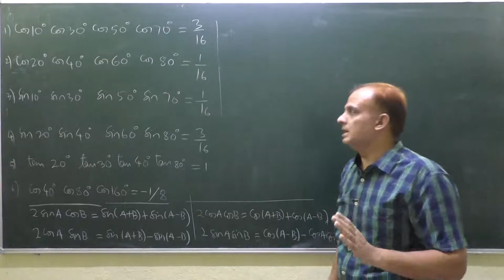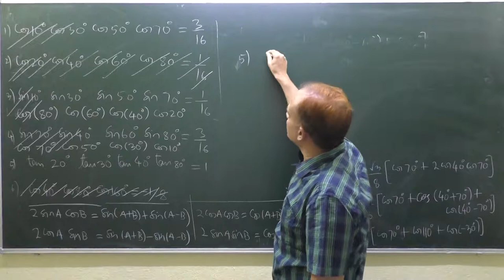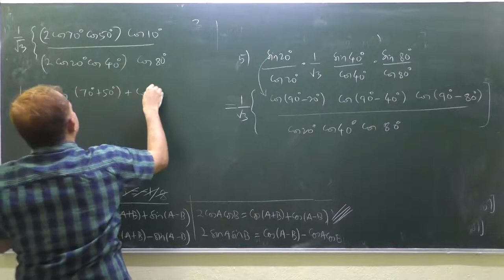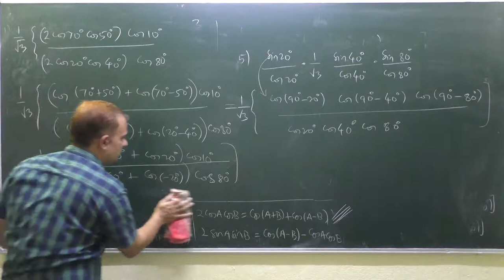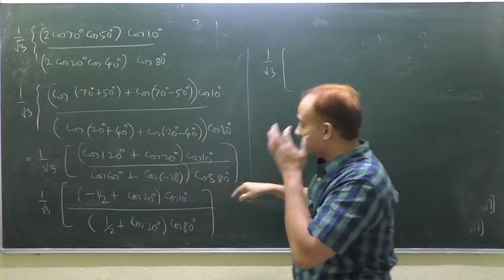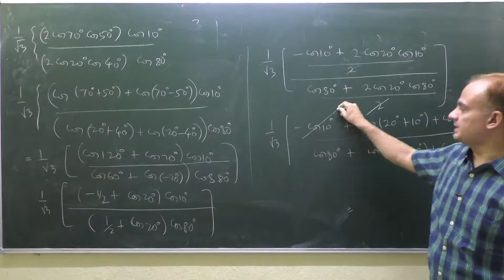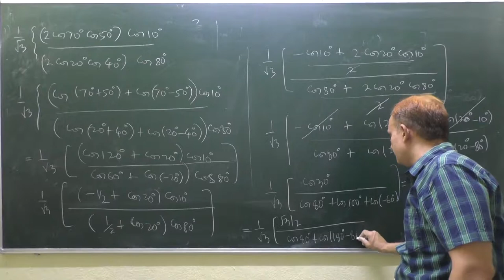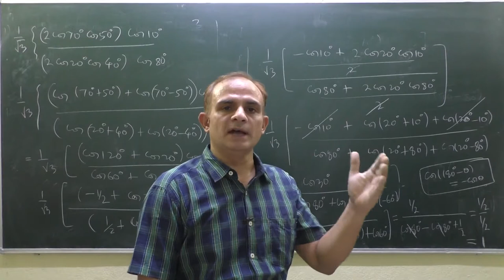cos 10 cos 30 cos 50 cos 70=3/16 | Trigonometry | class 11